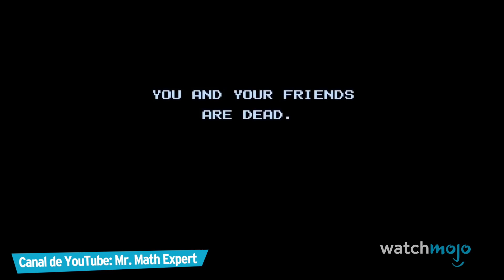¡Top 10 ESCALOFRIANTES Segmentos de GAME OVER!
Estas imágenes todavía nos erizan la piel. Para esta lista, clasificamos a las escenas de videojuegos que ocurren luego de la muerte de un personaje.